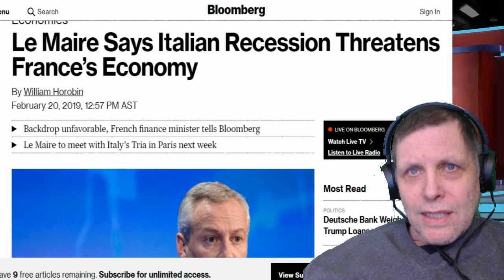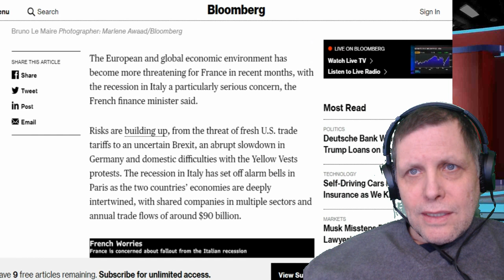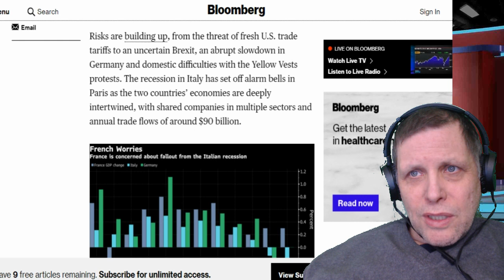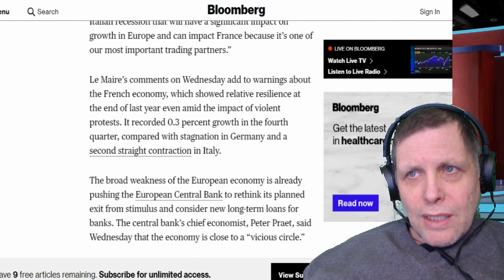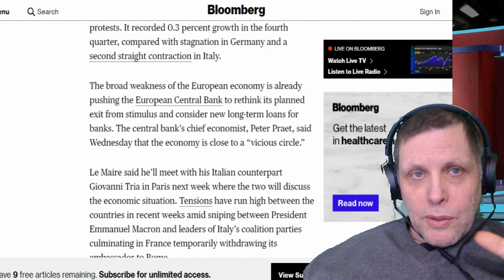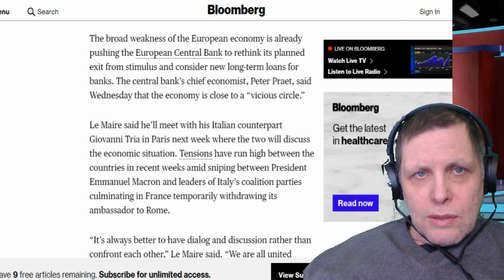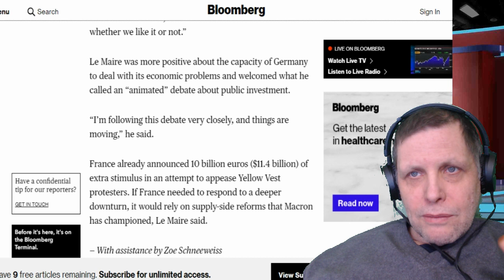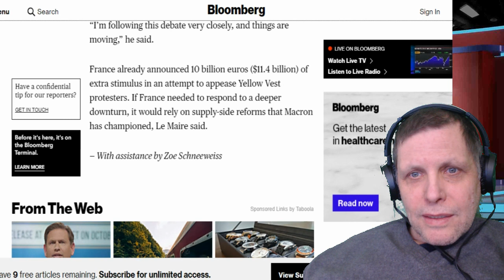trouble between France and Italy